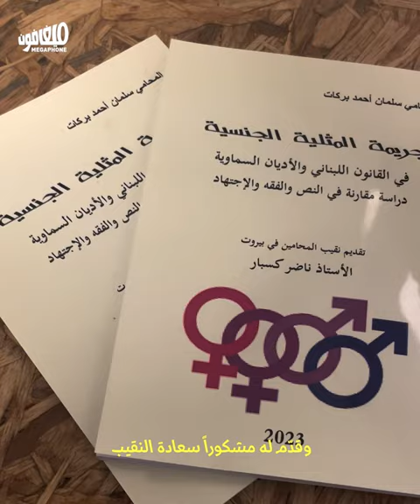نقيب المحامين يرعى مهرجاناً للهوموفوبيا في بيت المحامي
رعى نقيب المحامين ناضر كسبار مهراجاناً للهوموفوبيا في بيت المحامين، الأربعاء الفائت، مقدّماً كتاب «جريمة المثلية الجنسية» للمحامي سلمان بركات. شرّعت النقابة أبوابها لساعةٍ من التحريض ضدّ مجتمع الميم، وسط حضورٍ من رجال الدين ومؤيّدي الموضوع حصراً، بلا أي نقاشٍ يتطرّق إلى حقوق المثليين في لبنان.